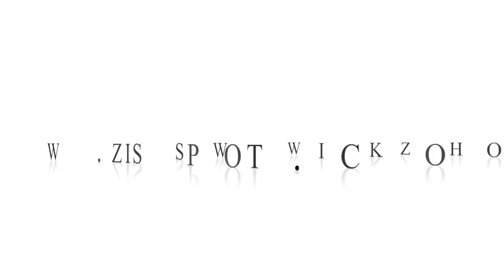Valentin napi fotózás Sona-val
This video is about sona